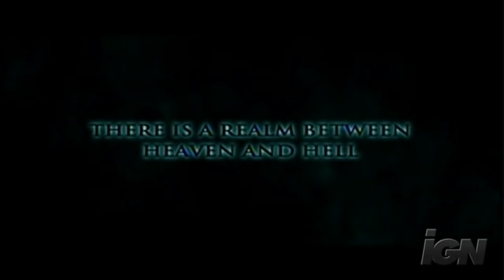Gabriel Trailer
Teaser trailer for gothic style movie "Gabriel", looks like a badass movie, can't wait...